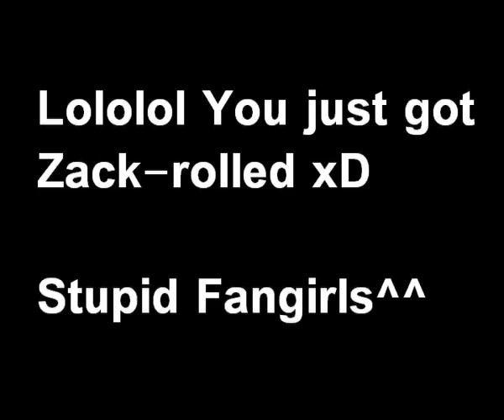HSM3 - DELETED SCENE DVD HD 1080p "THIS NIGHT"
This is some HSM3 Footage which didn't make it into HSM3 because it would have been to long otherwise. That's bad luck as those are about the most awesome scenes I've ever seen! Zack Efron is sooooo cute!! =3

Plot

Troy Bolton and Gabriella Montez are facing the prospect of being separated from each other as they go off in different directions when graduating from East High. Joined by the rest of their Wildcat friends, including Sharpay Evans, Ryan Evans, Chad Danforth, and Taylor McKessie they stage an elaborate spring musical reflecting their experiences, hopes and fears about the future.

Cast

* Zac Efron as Troy Bolton

* Vanessa Hudgens as Gabriella Montez

* Ashley Tisdale as Sharpay Evans

* Lucas Grabeel as Ryan Evans

* Corbin Bleu as Chad Danforth

* Monique Coleman as Taylor McKessie

* Olesya Rulin as Kelsi Nielsen

* Ryne Sanborn as Jason Cross

* Chris Warren, Jr. as Zeke Baylor

* Kaycee Stroh as Martha Cox

* Alyson Reed as Ms. Darbus

* Bart Johnson as Jack Bolton

* Leslie Wing as Lucille Bolton

(Plot and Cast from Wikipedia - Simple Enlish)

But who am I trying to fool? Well you I guess!!
You just got Zack-Rolled you stupid Fangirls!!
F*** Zack Affron!! And f*** his movies they are gay as hell!! I mean just watch his choreography!!

Now unleash all the wrath on me a fangirl can possibly convey!! XD